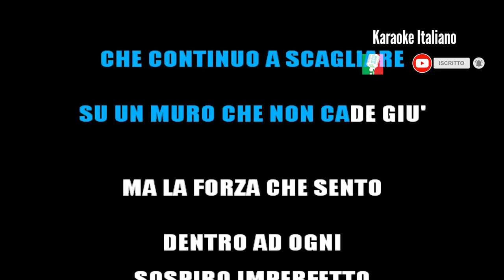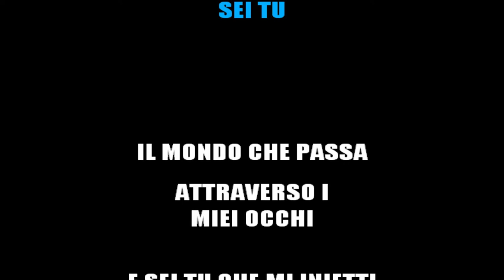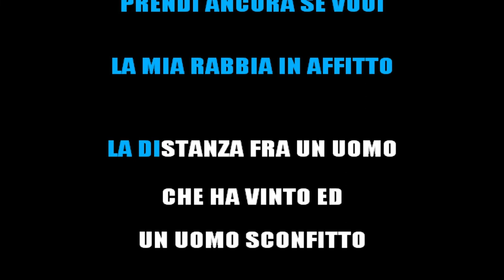FABRIZIO MORO - SEI TU (KARAOKE SANREMO 2022) [base karaoke italiano]🎤